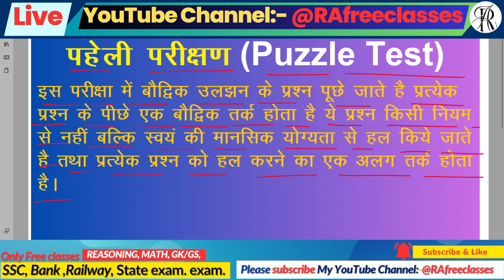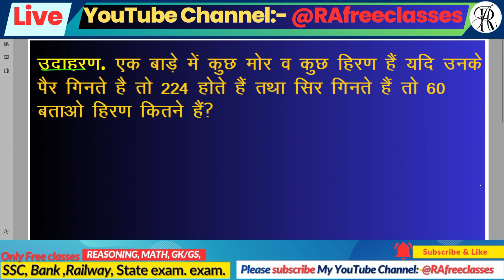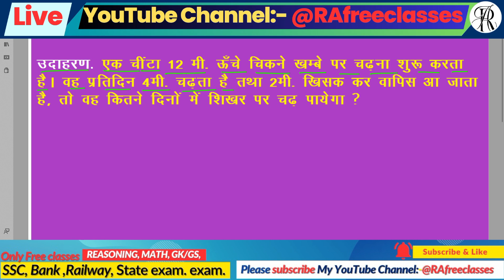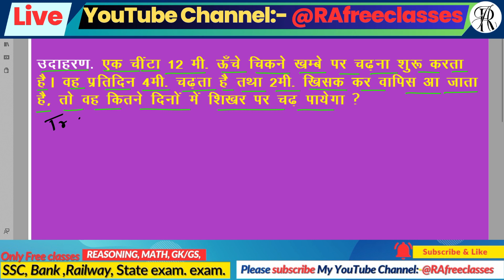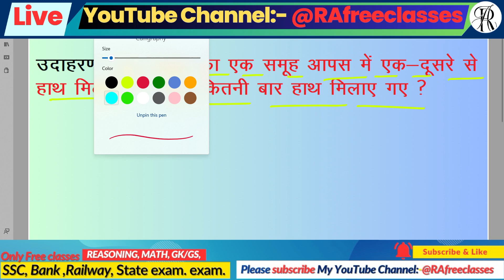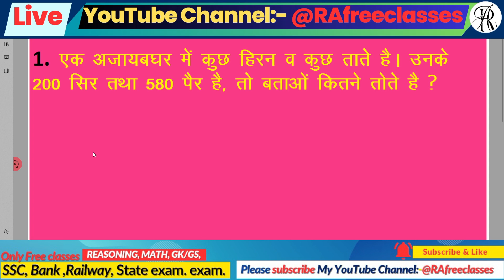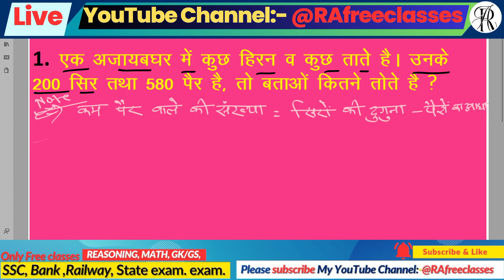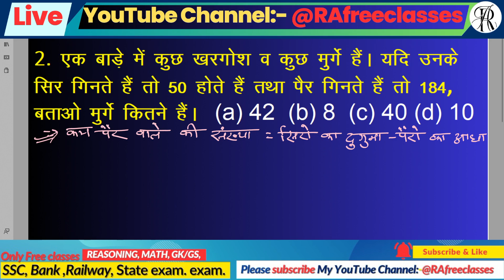Puzzle Test Chapter -05|| Class 01 पहेली परीक्षण Reasoning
Puzzle Test 02 || Chapter -05|| Class 01 || पहेली परीक्षण || Reasoning
How do you solve a puzzle test in reasoning?
what is a puzzle test?
what is puzzle in logical reasoning?
लॉजिकल रीजनिंग में पहेली क्या है?
puzzle test reasoning classes
puzzle test reasoning in hindi
puzzle test reasoning questions and answers
puzzles reasoning questions in hindi
puzzle test questions and answers
puzzle test reasoning tricks
logical reasoning puzzle question with answers
puzzle test reasoning delhi police
puzzle reasoning
puzzle solve
puzzle mania ankur
puzzle by puneet sir
puzzle questions
puzzle by piyush varshney
puzzle cube how to solve
puzzle test reasoning by ankit bhati
puzzle test reasoning by deepak sir
puzzle
puzzles
iq test puzzle
math puzzle
mind test puzzle
reasoning puzzles
iq test
hard puzzles
puzzle test
puzzle reasoning
logical puzzles
puzzle tricks
tricky puzzle
viral puzzles
puzzle test for ssc
puzzle test in hindi
iq test 100 puzzle
puzzle test reasoning
puzzle question
how to solve a puzzle
string puzzle

UCxQKo4Q3_d02MfyXBSwPScQ
Hello Friends,
Mera name hai R.anshu  aur aap sabhi ka hamare youtube channel par swagat hai .Dosto hamare is channel par Youtube se Bahut kuch sikhane ko  milega to aap channel ko subscribe jarur kare !!😊😊